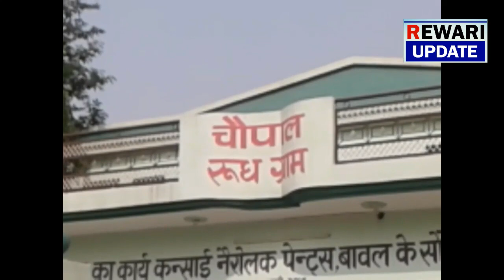Rewari-दरिंदगी की हद पार , मासूम से दुष्कर्म कर की हत्या , शव अलमारी में छुपाया